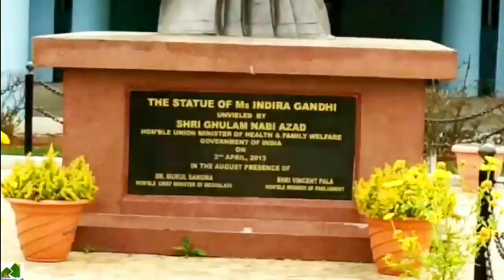NEIGRIHMS Shillong | Biggest Hospital In North East India | উন্নত চিকিৎসাৰ প্ৰথম ভৰসা NEIGRIHMS.BBN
North Eastern Indira Gandhi Regional Institute of Health and Medical Sciences (NEIGRIHMS) is a medical institute of India in Shillong, Meghalaya. It is located on the outskirts of the educational hub hills City of the Northeastern India, Shillong, the "Scotland of the East". The present full-fledged tertiary care hospital facilities started at its permanent campus at Mawdiangdiang, Shillong in the year 2007. It is an Autonomous Institute under the Ministry of Health and Family Welfare, Govt. of India in 1987 and declared as "Centre of excellence" by the parliament of India. (1) The MBBS teaching programme of NEIGRIHMS started in 2008 with intake of 50 (fifty) students, followed by Post graduate courses in the following 4 subjects - Anaesthesiology, Microbiology, Obstetrics & Gynaecology and Pathology in the year 2009.[1][2] Further PG courses have been started in the following subjects - Anatomy, General Medicine, General Surgery and Radiodiagnosis and Imaging. The Institute also offers DM course in Cardiology. Besides, there is B. Sc Nursing and M. Sc Nursing courses (annual intake of 50 seats in B.Sc and 10 seats in M.Sc) being run by the Institute's College of Nursing.The College of Nursing started its courses from the year 2006.